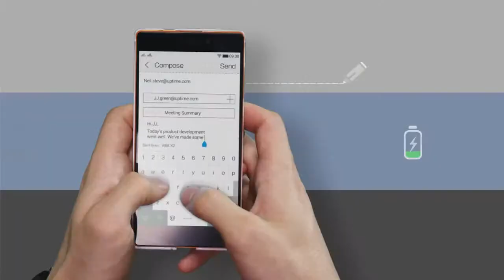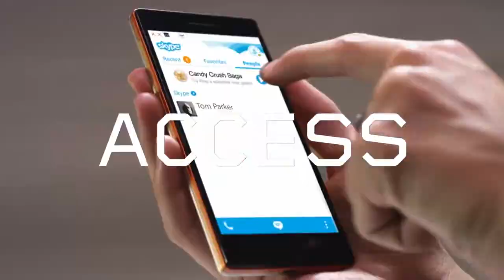Lenovo VIBE X2 Tour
Lenovo Vibe X2 Mediatek 6595m 2.0 Ghz 2 Gb 32 Gb 13 Mp 5" Android 4.4 Kırmızı